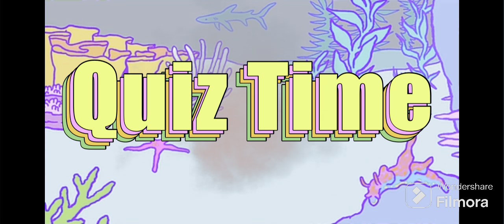Ο YOUTUBER ΠΟΥ ΚΥΡΙΑΡΧΕΙ ΤΟ ΕΛΛΗΝΙΚΟ YT! @Manos.Official